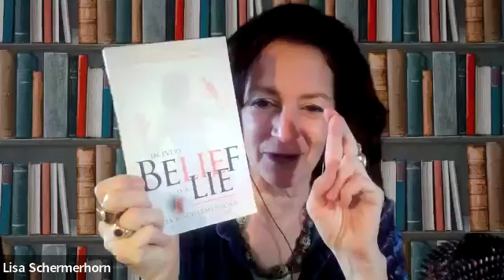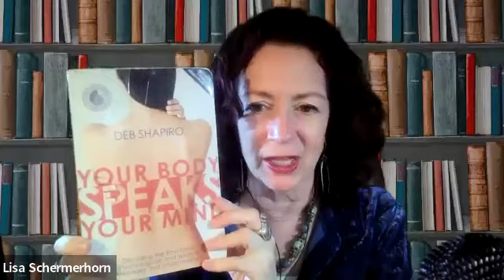Meet Lisa Our guest for this week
Lisa has over 20 years of experience as a transformational leader, author of the bestselling book, “In Every Belief is a Lie” and expert in the fields of human behavior and personal development. She is an award-winning speaker and has spoken and emceed at events at Harvard and Columbia University.

Lisa is featured in the movie, “Zero Limits” with Dr. Joe Vitale which will be released in the fall of 2024. Lisa was V.P. of Business Development for an innovative start-up company using virtual reality to help clients with pain reduction, memory loss, and stress reduction.

As a Certified Hypnotherapist and Master Practitioner of Neuro-Linguistic Programming (NLP), Energy Medicine Practitioner, Shamanic Practitioner and studied Alchemy at a metaphysical school in Italy. She helps people release their blocks, identify their truth, and fearlessly step into their authentic selves faster than conventional means. Lisa is also trained as a Why Coach, helping people discover their Why.